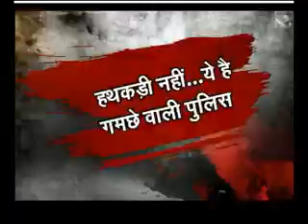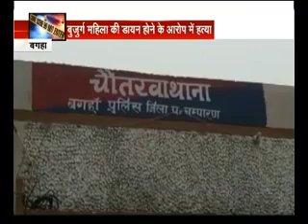क्राइम रिपोर्टर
जुर्म की हर छोटी से छोटी ख़बर पर रहेगी हमारी नज़र।